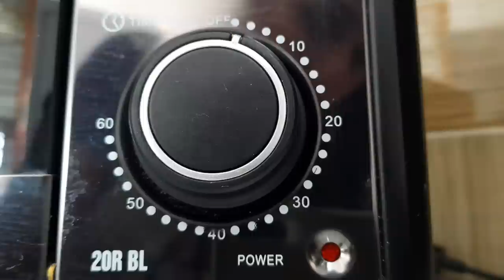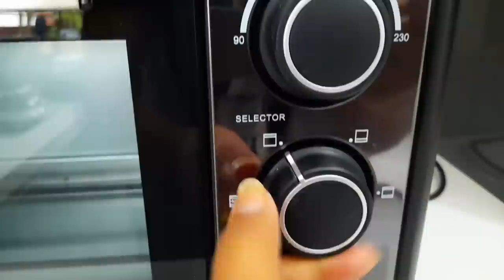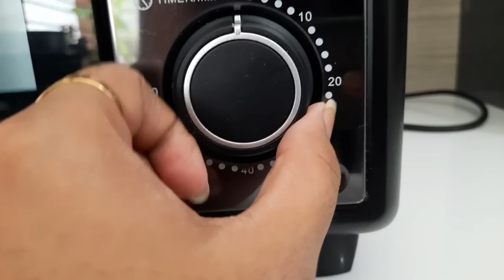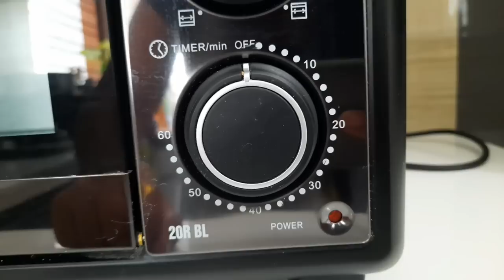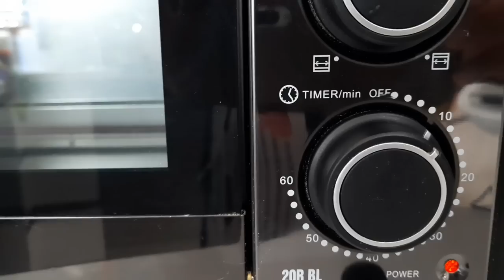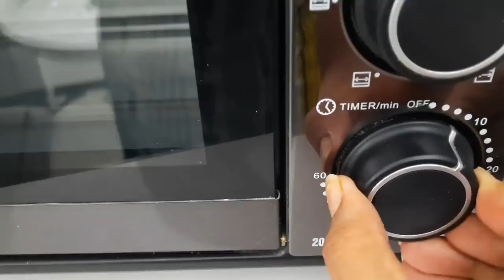How to use an OTG | oven toaster grill | Electric oven demo | homemade pizza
How to use OTG
oven toaster grill
electric oven demo
homemade pizza

Havells otg